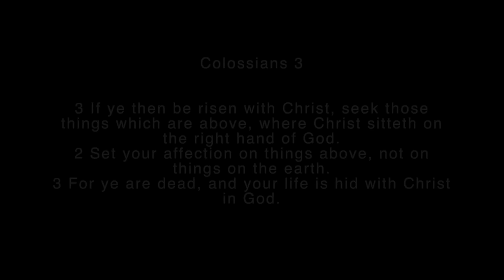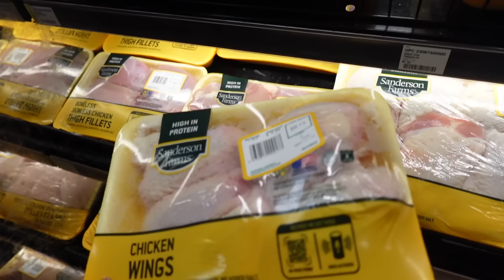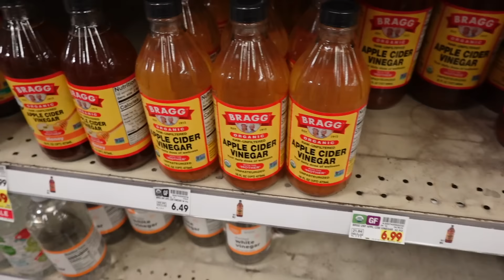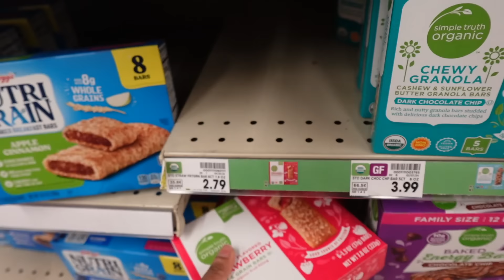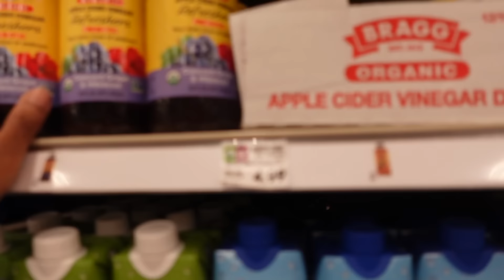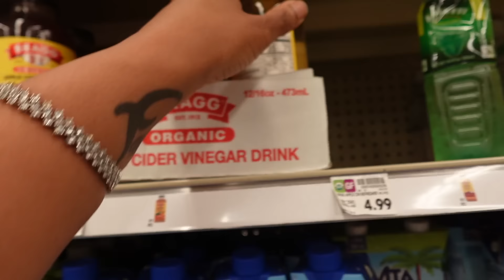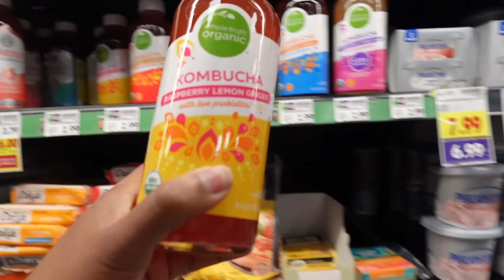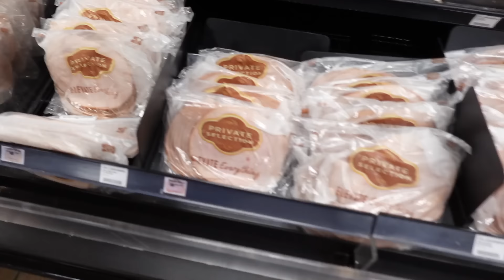Grocery shopping With my Daughter + Nephews Prom Fit /Stopped By My Mama House ..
Hello every one enjoy today's vlog Welcome to all my new babies !!